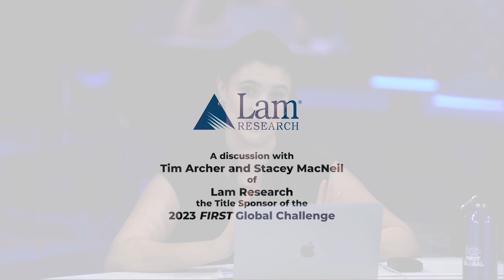Interview with Lam Research | FGC2023Singapore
We had the pleasure of speaking with @LamResearchCorp  leadership about their historic investment in FIRST Global and the importance of STEM education. Hear from Tim Archer, President & CEO, and Stacey MacNeil, CCO & Group Vice President ESG, in this segment from the official 2023 FIRST Global livestream.